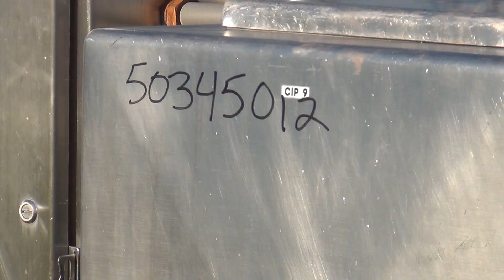Enerquip "U" Tube Heat Exchanger - Stock#50345012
Used- Enerquip "U" Tube Heat Exchanger, Approximately 43 Square Feet, Horizontal. 304L Stainless steel shell rated 150 psi at -20 to 375 degrees F. (22) " Diameter x 60" long 304 stainless steel tubes rated 150 psi at -20 to 375 degrees F. 304L Stainless steel tube sheet, and head. Openings for tubes (2) 2" Tri-clamp, openings shell, 4", 1" threaded. National Board# 845, serial# 1826, built 1994. Includes an appproximate 50 gallon stainless steel tank, and stainless steel control cabinet. Mounted on a stainless steel frame.